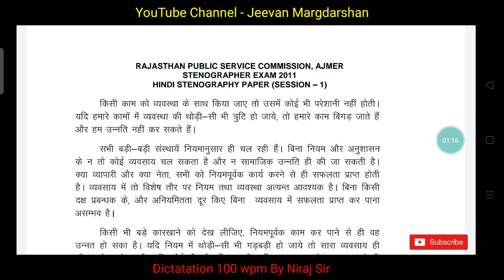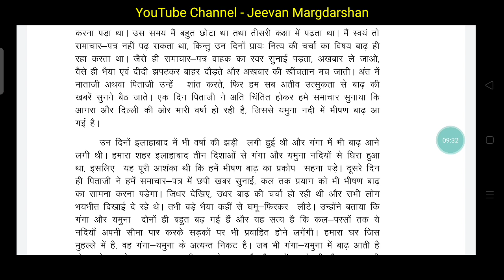RSMSSB previous dictatation | 100 wpm hindi steno dictation | Shorthand | Advance outlines